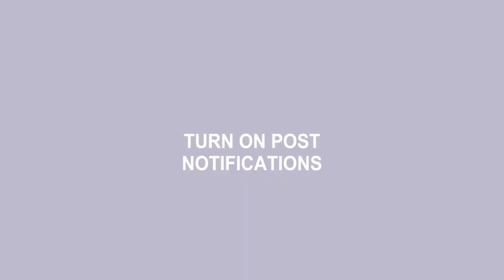RUINING MY HAIR BECAUSE IM BORED (bleaching and dyeing my hair blue)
comment what color I should do next!
or if I should stop ruining my hair!☺️ lmaooo